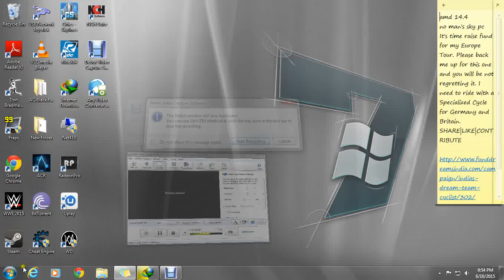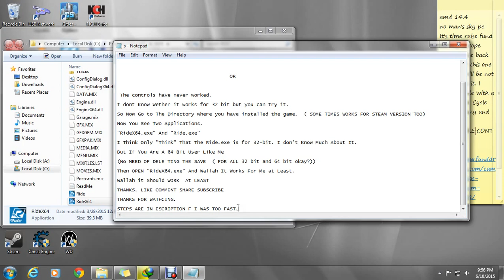HOW TO FIX 'RIDE THE GAME' CONTROL ISSUES PC 100000% WORK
Hello guys, today after a long time i have another fix but For RIDE THE GAME.

IT is a recent bike racing game. but some had issues that the controls either work one time
and after exiting it dosent work again

                                      OR

 The controls have never worked.

I dont Know Wether it works for 32 bit but you can try it.

So Now Go to The Directory where you have installed the game.  ( SOME TIMES WORKS FOR STEAM VERSION TOO)

Now You See Two Applications.

"RideX64.exe" And "Ride.exe"

I Think Only "Think" That The Ride.exe is for 32-bit. I don't Know Much About It.

But If You Are A 64 Bit User Like Me

(No NEED OF DELETING THE SAVE  ( FOR ALL 32 bit and 64 bit okay?))

Then OPEN "RideX64.exe" And Wallah It Works For Me at Least.

Wallah it Should WORK  At LEAST